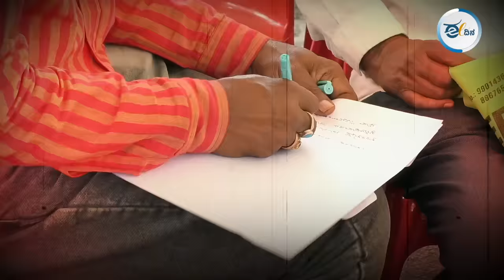ಜನಸ್ಪಂದನ | ನನಗೆ ಆಸ್ತಿ ಬೇಡ, ನನ್ನ ಅಪ್ಪನ ಕೊಡ್ಸಿ ಸಾಕು; ತಂದೆಗಾಗಿ ಮನವಿ ಇಟ್ಟ ಮಗಳು | CM Janaspandana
ಆಸ್ತಿಗಾಗಿ ಒಡಹುಟ್ಟಿದವರಿಂದಲೇ ಕಿರುಕುಳಕ್ಕೊಳಗಾಗಿ ತಂದೆಯಿಂದ ದೂರವಾದ ಮಗಳ ಧಾರುಣ ಕಥೆ.